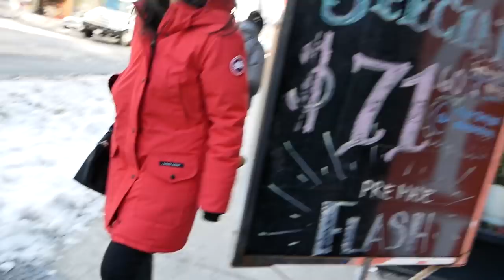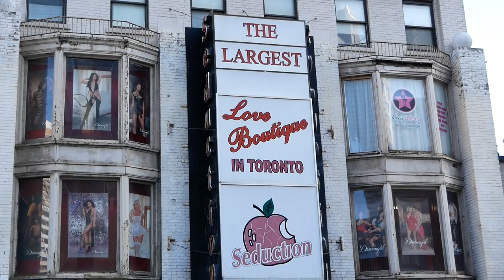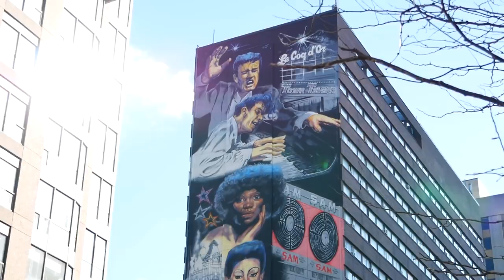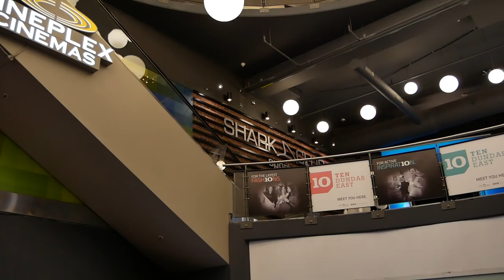Toronto CANADA - 2019 Travel vlog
Toronto Streets from Yonge and Bloor Street to Eaton Centre Canada Travel vlog
Embark on a captivating journey through the heart of Toronto as we explore the bustling streets from Yonge and Bloor to the iconic Eaton Centre. Join us on this Canada travel vlog as we soak in the vibrant energy of one of the country's most dynamic cities. Marvel at the architectural wonders, discover hidden gems, and immerse yourself in the diverse culture that defines Toronto. From luxury shopping at Bloor Street to the lively atmosphere of Yonge-Dundas Square, this video is a visual feast of urban exploration. Get ready for a virtual tour that captures the essence of Toronto's streets, blending modernity with tradition in this cosmopolitan metropolis.